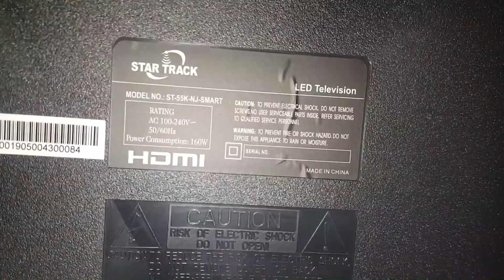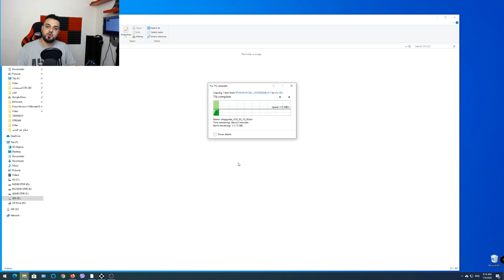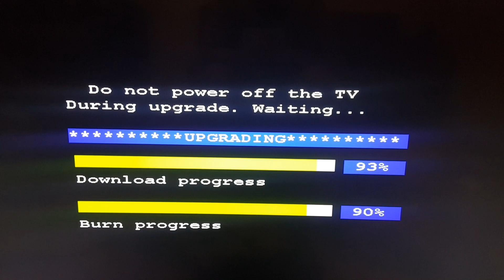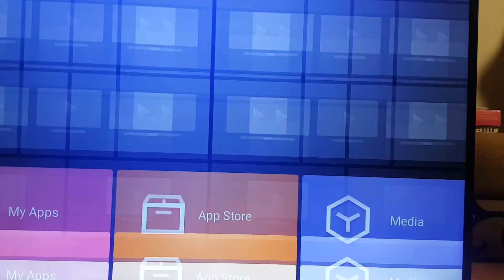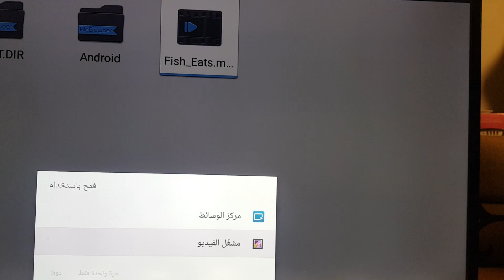حل مشكلة شاشة التلفزيون الذكية الـ wisdom share smart cloud tv الحل النهائي خطوة بخطوة رابط الملف 👇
حل مشكلة شاشة التلفزيون الذكية الـ wisdom share smart cloud tv خطوةبخطوة